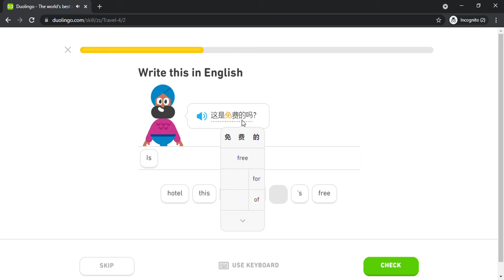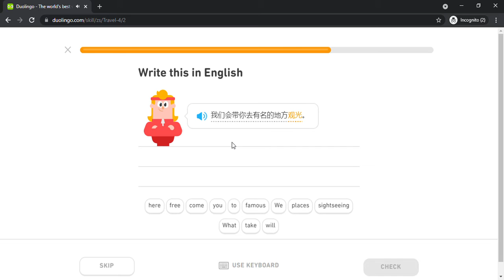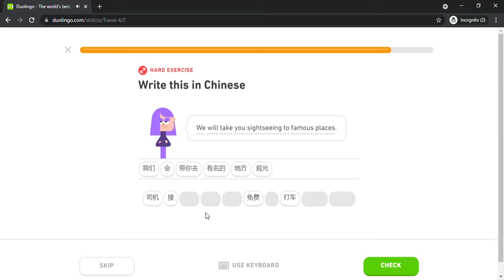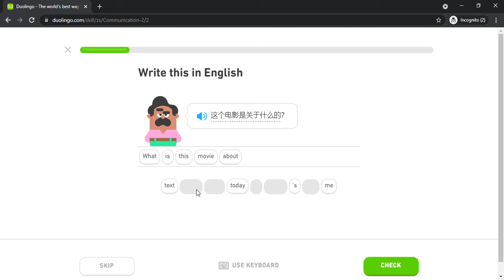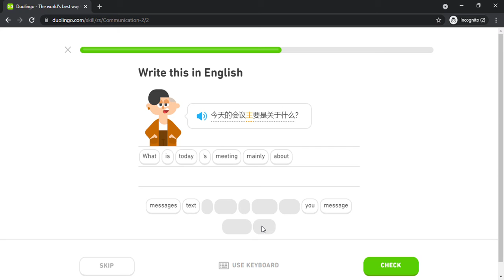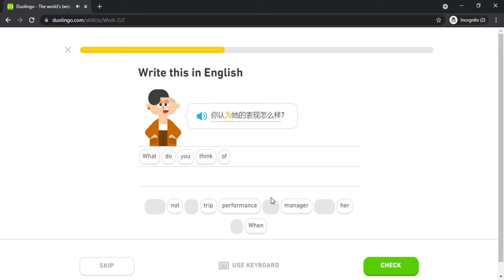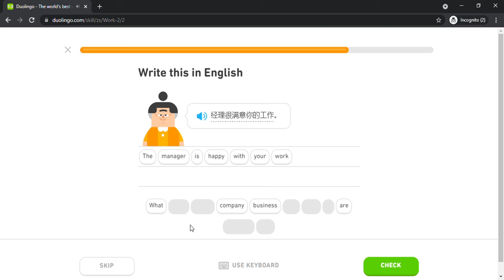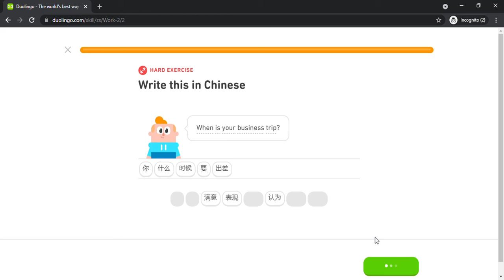Duolingo #621 Chinese - English (Part 2 - Travel 4 , Communication 2 and Work 2)